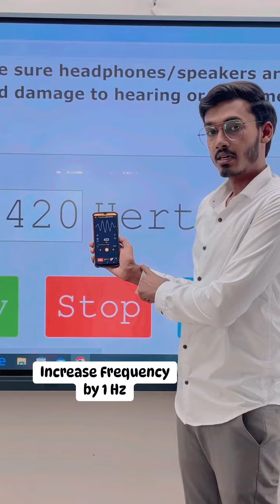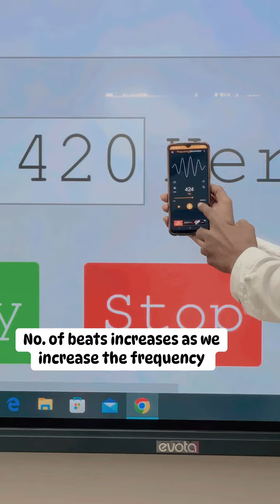Superposition of Sound Waves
Sound in the form of energy responsible for soothing music and harsh noises around us. We hear, enjoy, and follow the beat of music all the time. The interference of sound waves creates the beat. Here we have created a beat.